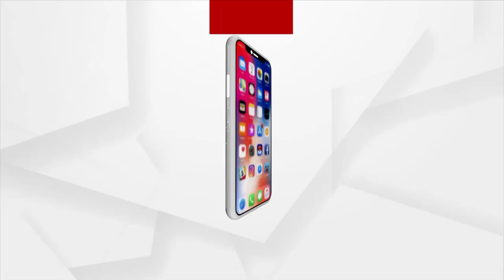BHAGYA BHABISYATA | 18 NOV 2021 | Argus News